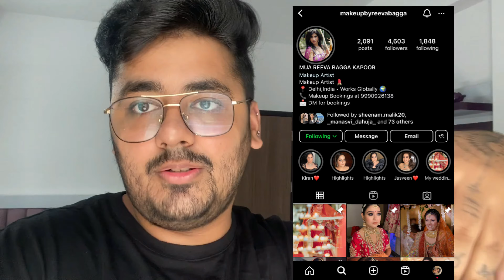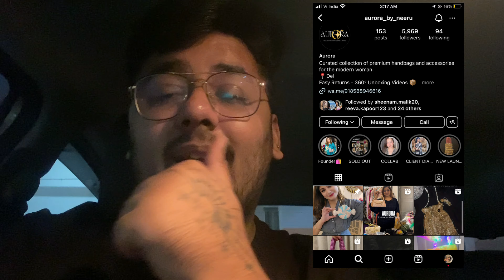A DAY IN MY LIFE | Perfect Shoot Day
Let’s connect on Instagram: Hrithik._.bagga

Follow my business page: @theposhstoryy

Thank you for the support, Means a lot 🌷